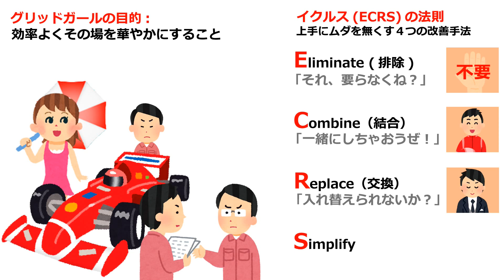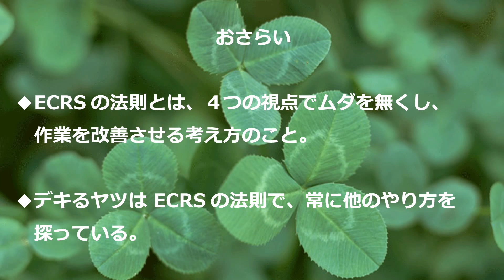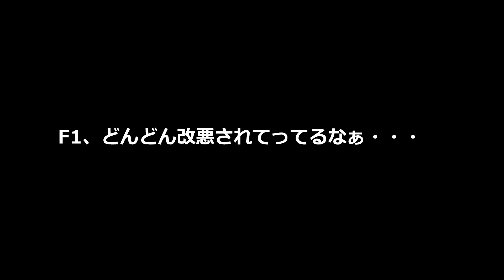レースクイーン賛成おじさん(40)【ECRSの法則】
F1がレースクイーン廃止を決定。そもそもグリッドガールには、否定的な意見も寄せられていたようです。今回は物事を改善する時に使われるECRSの法則をご紹介します。両親みてるから！！